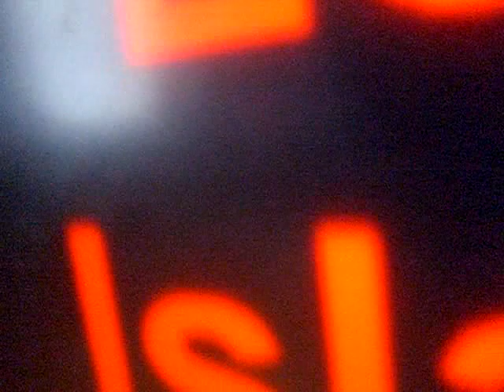lego Pirate saga episode 4 (the squel!)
this the 4th episode the 1 of the best of all the seris episde